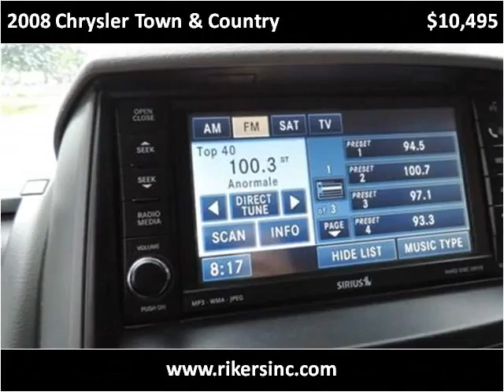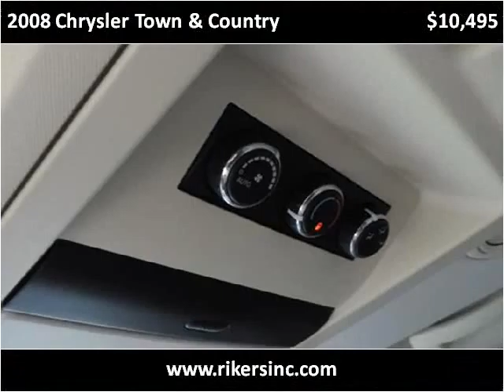2008 Chrysler Town & Country Used Cars Kissimmee FL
This 2008 Chrysler Town & Country is available from Riker's.